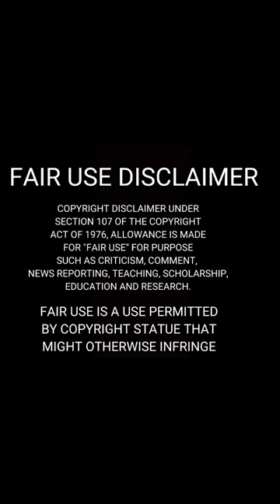🤤Extreme food eating video compilation | enoki mushroom asmr | mukbang hub 2022🔥🔥